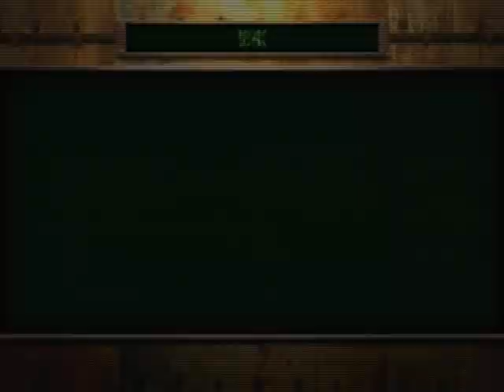HOTD3 Time Attack 05, Boss - Wheel of Fate, Secret Ending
計時模式第五關  最終頭目戰 - 命運之輪 (附隱藏結局)